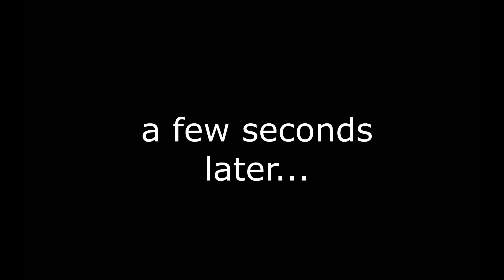Nalu the Catfish's Unboxing!!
It's finally done!  Enjoy the unboxing video for my suit, Nalu the Catfish!
She was made by the wonderful and talented Thunderhowl Studios, thank you so much for this purrrfect suit :)

Side note: forgive my horrible editing skills lol

I am joined by my good friends Sarah Kitty (Tod Puppy) and Grayson! They're both super cool, and it was so special to share that moment with them! And thanks for being the photographer Greyson!

I had been saving money for this suit for around 8 years, so this was so amazing for me, I still can't believe this actually finally happened!